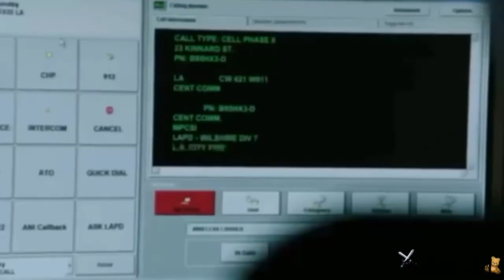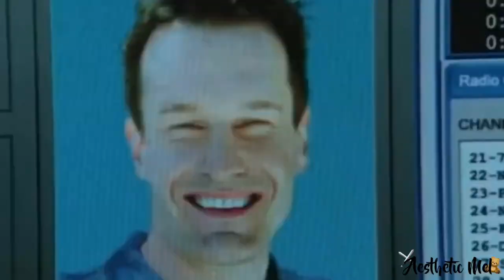Tag you’re it | Melanie Martinez | Aesthetic Mel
Read me ♥︎

Movie: The Call

Song: Tag you’re it -Melanie Martinez

Hello guys
I did a little mv
This movie was a good movie but it had a lot of blood near the end of the movie

Picsart:
crybabybcttle_https

mels..bear.dclls

Aesthetic Melanie

Bye loves 🥰